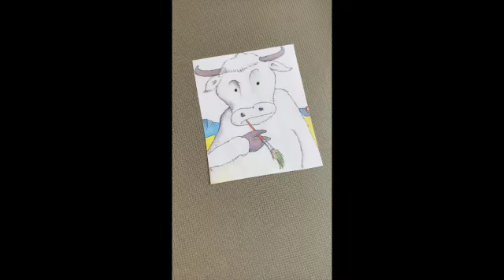Have You Seen My New Blue Socks By Eve Bunting - Salve Regina Social Work Department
This video is created for Child & Family by the Social Work Club for Day of Service 2021.